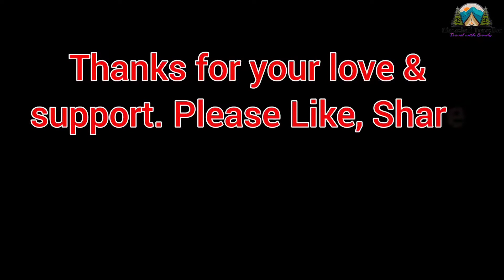🚍Finally Delhi Jaane ka time aa he gya 😀 @Devbhoomi_Himachal_Kangra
Good Morning Doston, Jai Mata Di, Sat Shri Akal, Namaste - Salam, Bado ko pairi pona or Choto ko hellooo..

Hey friends, Sandy (Himachali Traveller) this side & thank alot for watching my videos. Please "LIKE" the video if you enjoyed watching or also "COMMENT" if you want to Suggest something or Appreciate.